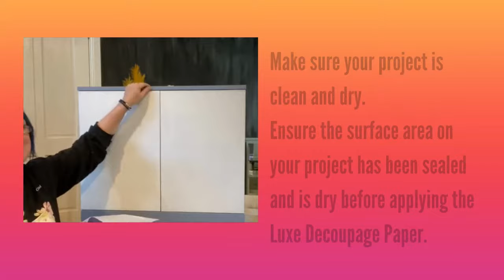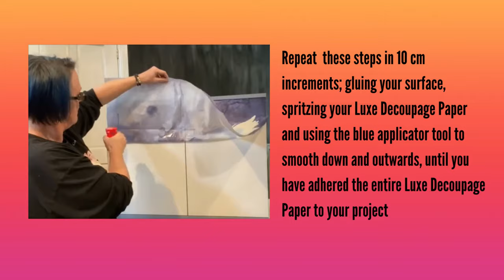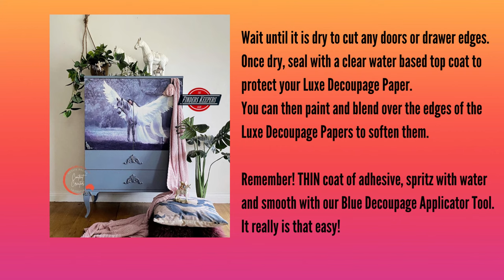How To Apply an Aussie Decor Luxe Decoupage Paper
In this quick video we show you how easy it is to apply an@aussiedecortransfers Luxe Decoupage Paper using only a spray mist water bottle and our legendary blue tool - which has changed the way of decoupage!

No hot irons, no balls of seran wrap or cling film, no paper towels.
It really is so super easy!!